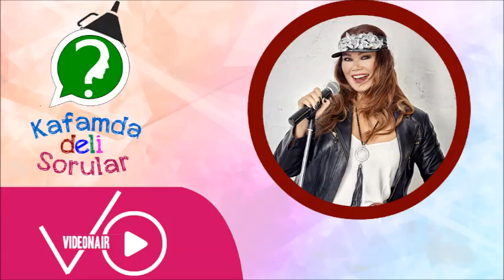KafamdaDeliSorular - Nazan Şoray (Audio)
Müzik Onair 'ın efsane bölümü ''Kafamda Deli Sorular''ın bu haftaki konuğu Nazan Şoraydı'di. Nazan Şoray takipçilerinden gelen whatsapp sorularına cevap verdi.